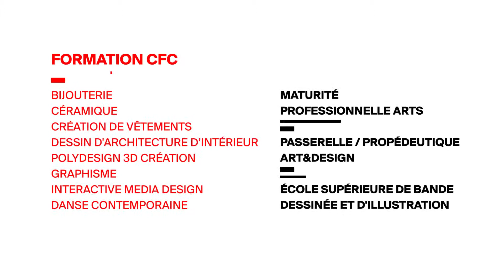Intro CFP Arts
Voici une petite intro réalisé pour le CFP Arts.